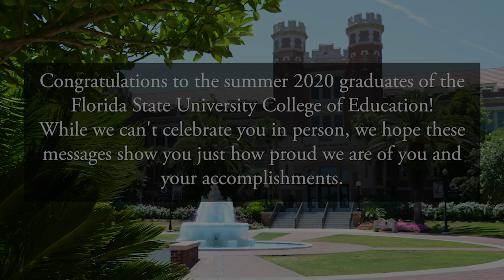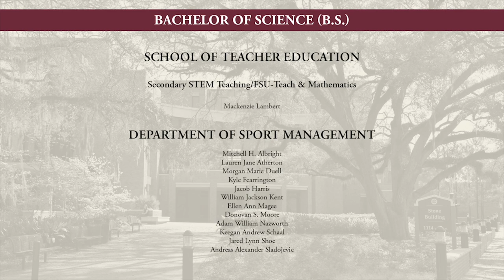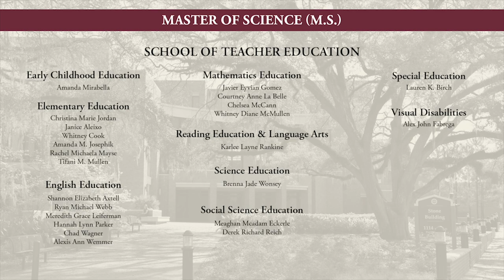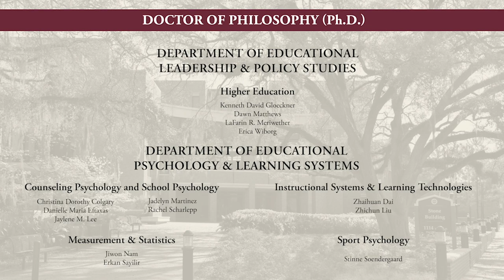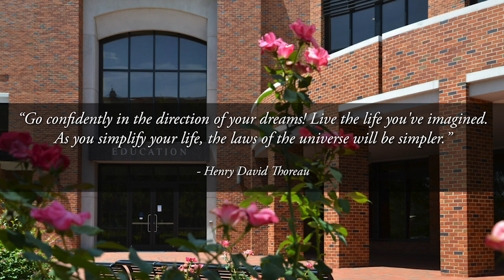FSU College of Education Summer 2020 Graduation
Congratulations to the summer 2020 graduates of the Florida State University College of Education!